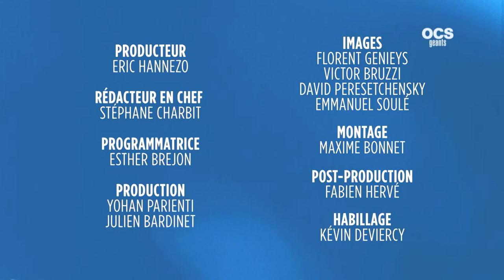Philippe Torreton, le goût des autres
Dans un entretien intimiste mené par Stéphane Charbit, Philippe Torreton se confie sur sa vision du cinéma, du personnage et sur l'importance de l'écriture.

Faites le plein d'émotions sur OCS !